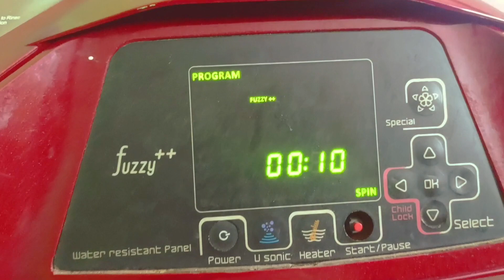New Furniture in my Home। কে গিফট করল এই Furniture টা আমাদেরকে ।।